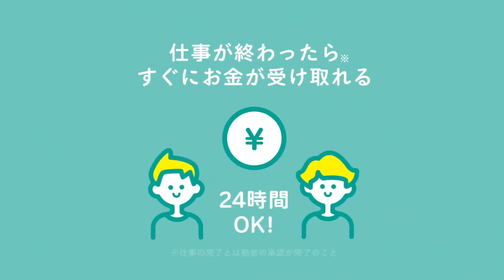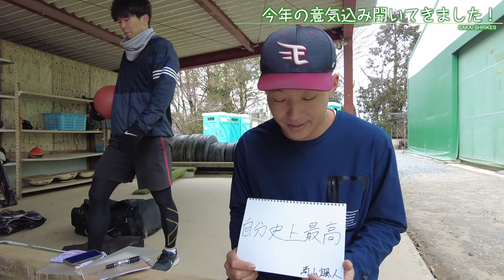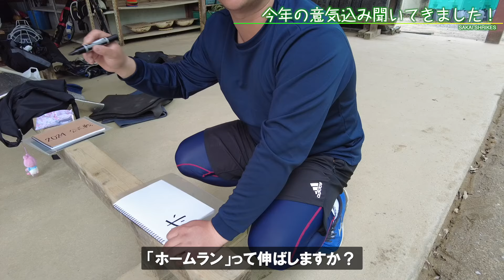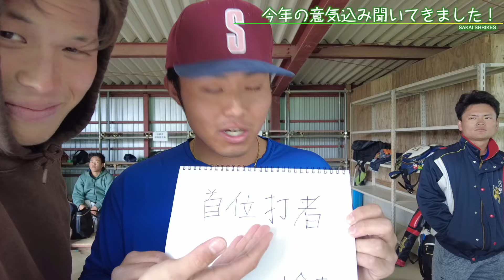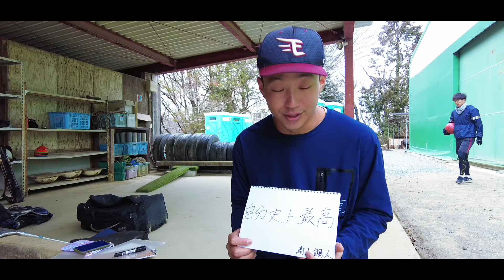【開幕まで残りわずか！】選手全員に今年の目標、聞いてみた！ 関西独立リーグ 堺シュライクス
こんにちは！堺シュライクス学生スタッフのみぃです☺️
今回は雨の日の練習にお邪魔し、今年の目標を聞いてきました！
それぞれの目標に向けてシーズンを駆け抜けます！
開幕戦、くら寿司スタジアムでお待ちしております！

※この動画が気に入ったらいいね！をお願いします！（いいね３桁で時給も上がります（笑

▼クラウドファンディングご支援よろしくお願い致します

00:00 オープニング！私たちの今年の抱負！
01:17 選手の皆さんに今年の目標を書いてもらいました！
08:46 本日のハイライト！急ぎの方はここから！

▼ガクセイシュライクス 毎週金曜配信予定
堺シュライクス学生スタッフが考える学生視点からの企画を毎週金曜に配信！まだまだ未熟な部分もあると思いますが、温かい目で応援していただけると嬉しいです！

■堺シュライクスとは？
さわかみ関西独立リーグに所属する大阪府堺市のプロ野球チームです。2019年のシーズンからリーグに参戦しています。
2020年、2021年、2022年と３年連続リーグ優勝を果たし、選手たちはNPB入りを目指して活動中です。

【Engateとは】
まずはこちらをお読みください。
選手個人への応援はEngateに移行しました

なお球団や選手個人のグッズについては球団ECサイトでご購入いただけます